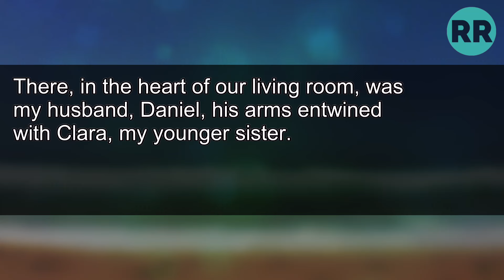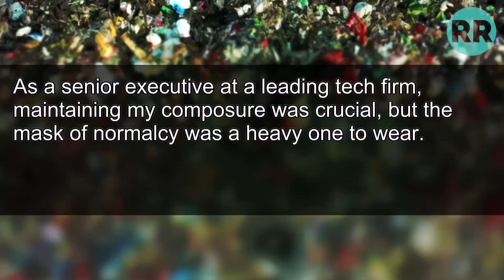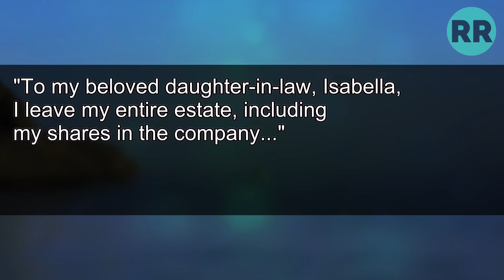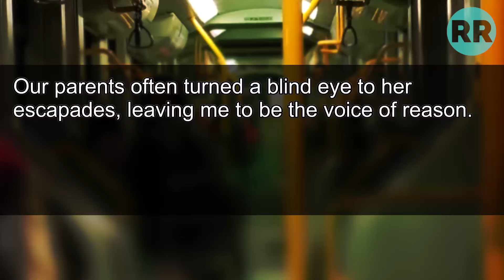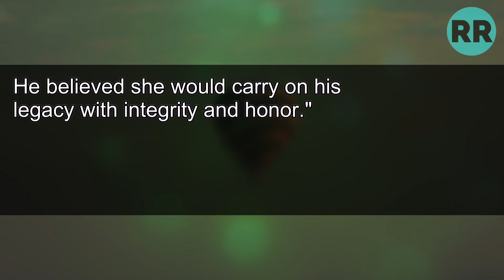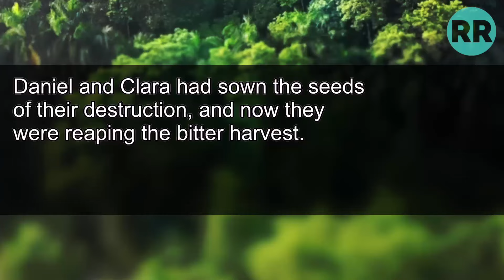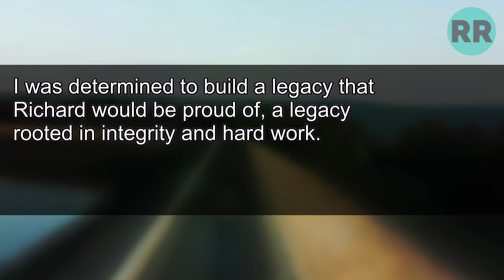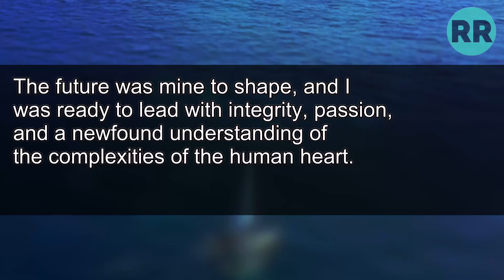Caught my husband with my sister: "Did you really think he'd stay with you?"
Caught My Husband with My Sister! "Did You Really Think He'd Stay with You?" She Sneered. "You'll Regret This," I Promised.
Their Faces as I Walked Away...